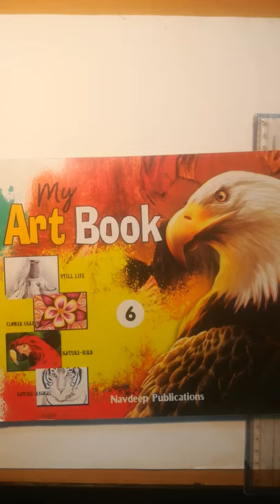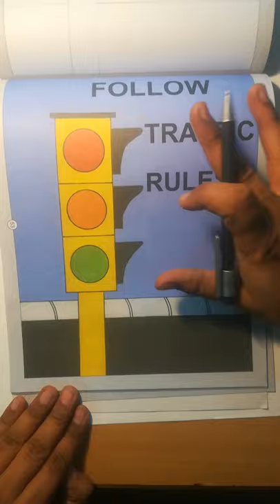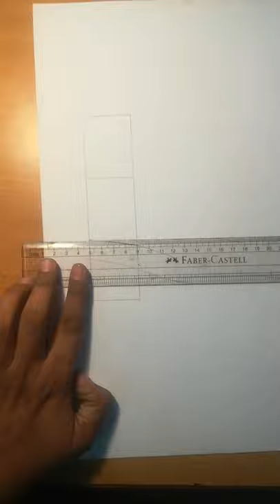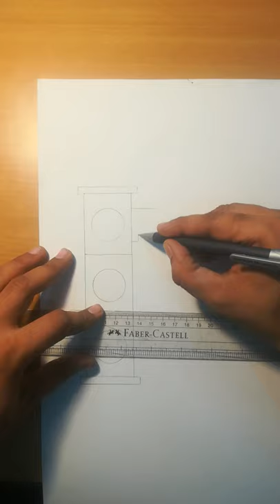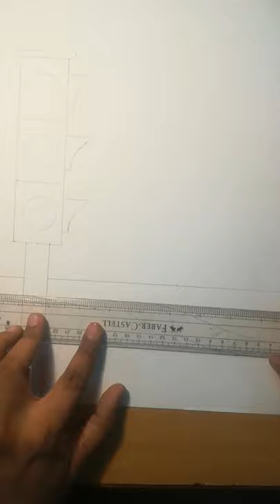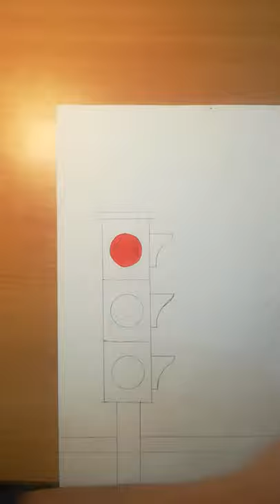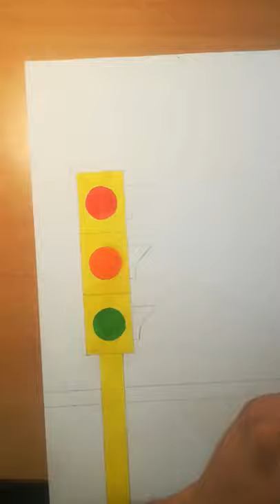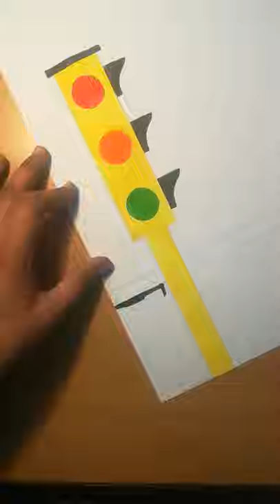Drawing for poster (Follow traffic rules)